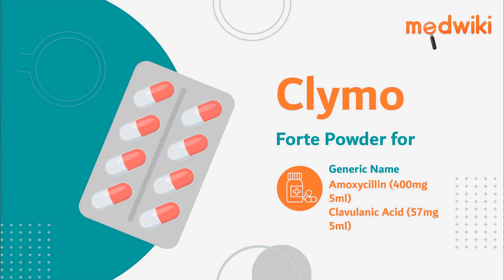Clymo Forte Powder for Oral Suspension - Uses, Benefits and Side Effects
Clymo Forte Powder for Oral Suspension
Composition- Amoxycillin (400mg/5ml) + Clavulanic Acid (57mg/5ml)